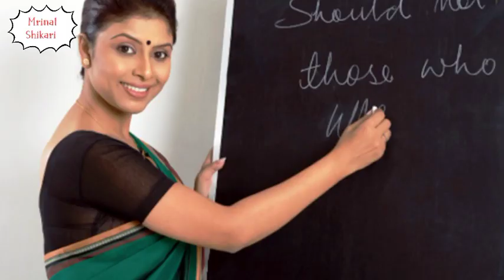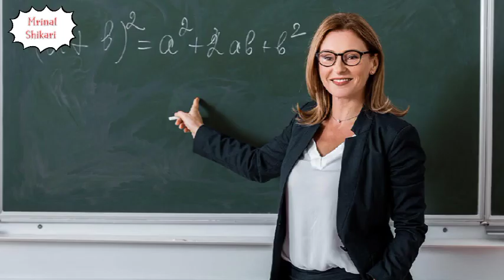শিক্ষক নিয়োগের নিয়মে বদল|Assistant Headmaster Recruitment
Your queries;
Wbssc recruitment 2022 notification
wb ssc group d recruitment 2022
wb ssc recruitment 2022
ssc group c group d new update
wb ssc new update news notification 2022
ssc group c & d recruitment 2022
wbssc slst merit list
wb slst new notification 2022
wb slst latest news today
school service commission exam 2022
school service commission recruitment
wbssc physical education notification
wbssc update